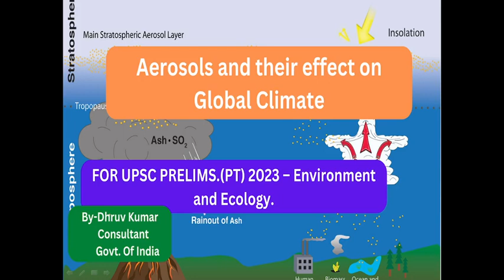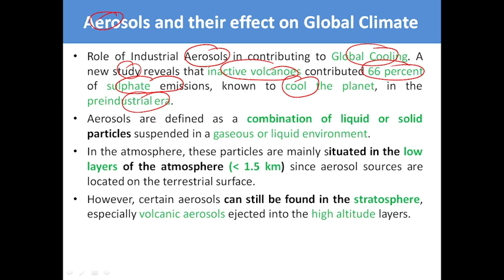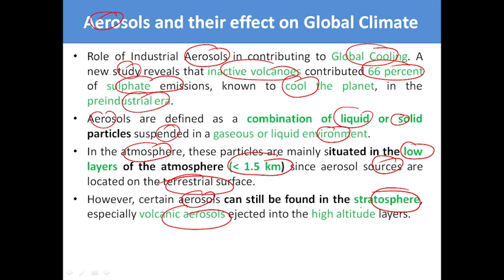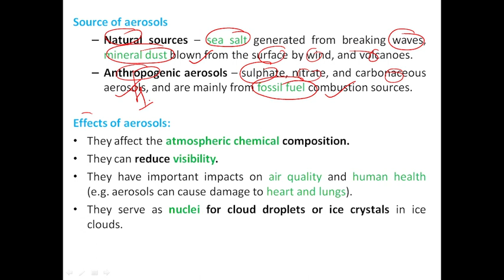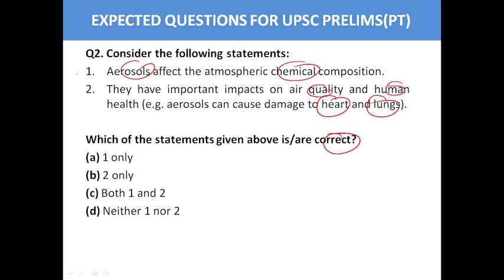Aerosols and their effect on Global Climate